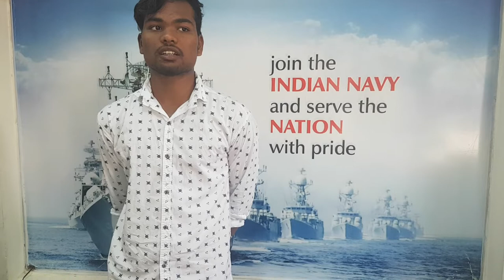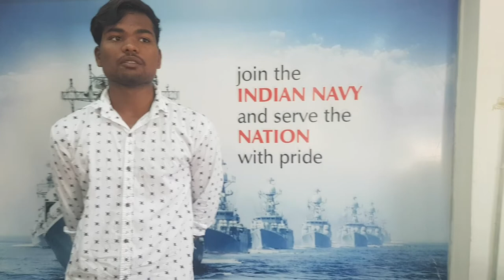Perumadla.dileep kumar.shambunipet.khilla warangal.navy.ssr.2018.2 nd batch